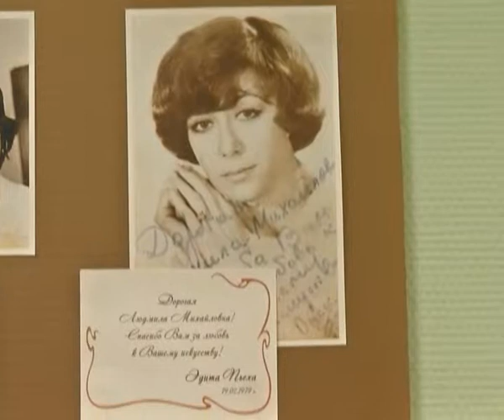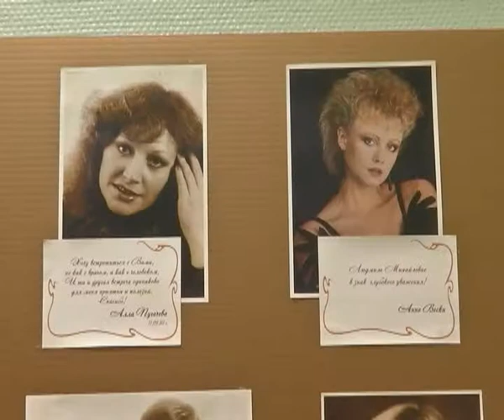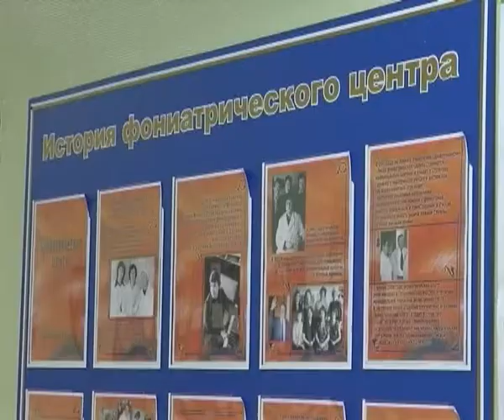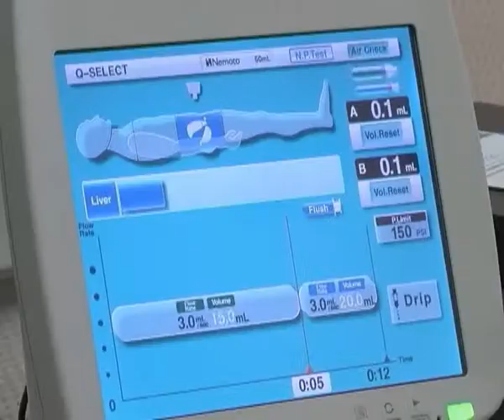Формула здоровья от 28.01.2015.